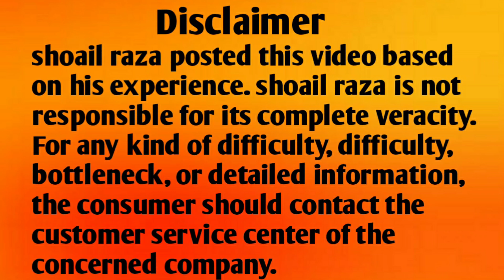How to solve sanyo inverter ac F 06 Error code problem| sanyo inverter ac me F 06 kaise thik karen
How to solve sanyo inverter ac F06 error code problem| sanyo inverter ac me F06 kaise thik karen

 1. सान्यो इन्वर्टर एसी F06 त्रुटि कोड समस्या को कैसे हल करें
 2. How to solve sanyo inverter ac F06 error code problem
 3. সানিও ইনভার্টার এসি F06 এরর কোড সমস্যা কিভাবে সমাধান করবেন
 4. સાન્યો ઇન્વર્ટર એસી F06 એરર કોડ સમસ્યાને કેવી રીતે હલ કરવી
 5. How to solve sanyo inverter ac F06 error code problem
 6. ಸ್ಯಾನಿಯೋ ಇನ್ವರ್ಟರ್ ಎಸಿ F06 ದೋಷ ಕೋಡ್ ಸಮಸ್ಯೆಯನ್ನು ಹೇಗೆ ಪರಿಹರಿಸುವುದು
 7. സാൻയോ ഇൻവെർട്ടർ എസി F06 പിശക് കോഡ് പ്രശ്നം എങ്ങനെ പരിഹരിക്കാം
 8. सॅनो इन्व्हर्टर एसी F06 एरर कोड समस्या कशी सोडवायची
 9. sanyo inverter ac F06 त्रुटि कोड समस्या कसरी समाधान गर्ने
 10. Sanoo inverter ac F06 ତ୍ରୁଟି ସଂକେତ ସମସ୍ୟାର ସମାଧାନ କିପରି ହେବ |
 11. sanyo inverter ac F06 ਗਲਤੀ ਕੋਡ ਸਮੱਸਿਆ ਨੂੰ ਕਿਵੇਂ ਹੱਲ ਕਰਨਾ ਹੈ
 12. சான்யோ இன்வெர்ட்டர் ஏசி F06 பிழைக் குறியீடு சிக்கலை எவ்வாறு தீர்ப்பது
 13. Sanyo ఇన్వర్టర్ AC F06 లోపం కోడ్ సమస్యను ఎలా పరిష్కరించాలి
 14. سانیو انورٹر AC F06 ایرر کوڈ کا مسئلہ کیسے حل کریں۔
 15. Sanyo inverter ac me F06 error code aa raha hai kya karen
 16. F06 error code is coming in sanyo inverter ac what to do
 17. sanyo inverter एसी मे F06 error कोड आ रहा है क्या करे
 18. স্যানিও ইনভার্টার এসিতে F06 এরর কোড আসছে কি করতে হবে
 19. sanyo inverter ac માં F06 એરર કોડ આવી રહ્યો છે શું કરવું
 20. ಏನು ಮಾಡಬೇಕೆಂದು ಸ್ಯಾನ್ಯೋ ಇನ್ವರ್ಟರ್ ಎಸಿಯಲ್ಲಿ F06 ದೋಷ ಕೋಡ್ ಬರುತ್ತಿದೆ
 21. എന്താണ് ചെയ്യേണ്ടതെന്ന് സാനിയോ ഇൻവെർട്ടർ എസിയിൽ F06 പിശക് കോഡ് വരുന്നു
 22. F06 त्रुटी कोड sanyo inverter ac मध्ये येत आहे काय करावे
 23. F06 त्रुटि कोड sanyo inverter ac मा आउँदैछ के गर्ने
 24. F06 ତ୍ରୁଟି ସଂକେତ ସାନୋ ଇନଭର୍ଟର ଏସିରେ କଣ କରିବାକୁ ଆସୁଛି |
 25. sanyo inverter ac ਵਿੱਚ F06 ਐਰਰ ਕੋਡ ਆ ਰਿਹਾ ਹੈ ਕੀ ਕਰਨਾ ਹੈ
 26. என்ன செய்வது சான்யோ இன்வெர்ட்டர் ஏசியில் F06 எர்ரர் குறியீடு வருகிறது
 27. సాన్యో ఇన్వర్టర్ ఏసీలో F06 ఎర్రర్ కోడ్ వస్తోంది
 28. سانیو انورٹر اے سی میں F06 ایرر کوڈ آرہا ہے کیا کرنا ہے۔
 29. سانیو انورٹر اے سی میں F06 ایرر کوڈ آرہا ہے، اسے کیسے ٹھیک کیا جائے۔
 30. sanyo inverter एसी मे F06 error कोड आ रहा है कैसे ठीक करे
 31. স্যানিও ইনভার্টার এসিতে F06 এরর কোড আসছে, কিভাবে ঠিক করবেন
 32. sanyo inverter ac માં F06 એરર કોડ આવી રહ્યો છે, કેવી રીતે ઠીક કરવો
 33. ಸಂಯೋ ಇನ್ವರ್ಟರ್ ಎಸಿಯಲ್ಲಿ F06 ದೋಷ ಕೋಡ್ ಬರುತ್ತಿದೆ, ಹೇಗೆ ಸರಿಪಡಿಸುವುದು
 34. സാനിയോ ഇൻവെർട്ടർ എസിയിൽ F06 പിശക് കോഡ് വരുന്നു, എങ്ങനെ പരിഹരിക്കാം.
 35. सॅनो इन्व्हर्टर एसी मध्ये F06 एरर कोड येत आहे, कसा दुरुस्त करायचा
 36. सान्यो इन्भर्टर एसीमा F06 त्रुटि कोड आउँदैछ, कसरी ठीक गर्ने
 37. F06 ତ୍ରୁଟି ସଂକେତ ସାନୋ ଇନଭର୍ଟର ଏସିରେ ଆସୁଛି, କିପରି ସମାଧାନ କରାଯିବ |
 38. sanyo inverter ac ਵਿੱਚ F06 ਐਰਰ ਕੋਡ ਆ ਰਿਹਾ ਹੈ, ਕਿਵੇਂ ਠੀਕ ਕੀਤਾ ਜਾਵੇ
 39. சான்யோ இன்வெர்ட்டர் ஏசியில் F06 எர்ரர் குறியீடு வருகிறது, எப்படி சரிசெய்வது
 40. సాన్యో ఇన్వర్టర్ ఏసీలో F06 ఎర్రర్ కోడ్ వస్తోంది, ఎలా పరిష్కరించాలి